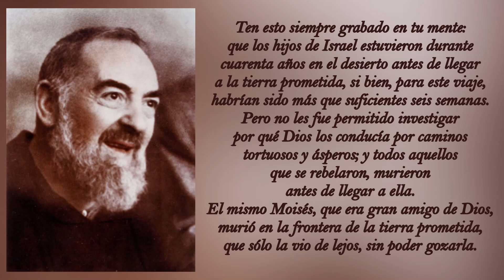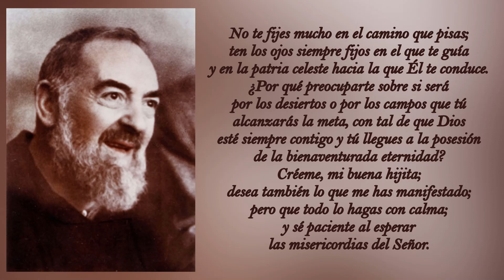365 DIAS CON EL PADRE PIO: 29 DE ENERO, CARTA A ANTONIETA VONA/6 DE DICIEMBRE DE 1917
365 DIAS CON EL PADRE PIO: 29 DE ENERO, CARTA A ANTONIETA VONA/6 DE DICIEMBRE DE 1917